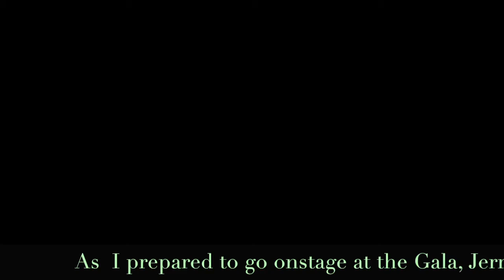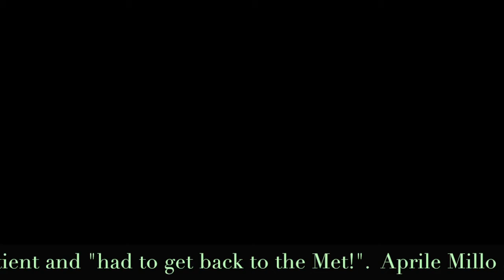Wendy Waller sings "Depuis le Jour" - in honor of a moment in time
From Charpentier's opera "Louise":
This was requested by a Facebook friend to remember a special afternoon at the Puccini Albanese Foundation Gala where I sang this aria after winning my first prize. I like the fact that its real, recorded at the back of a huge hall with my little minidisc in my handbag on the morning of the concert.. Feeling nostalgic at Prince's passing I decided to share the on- and backstage moment in time with my FB friends... and you.